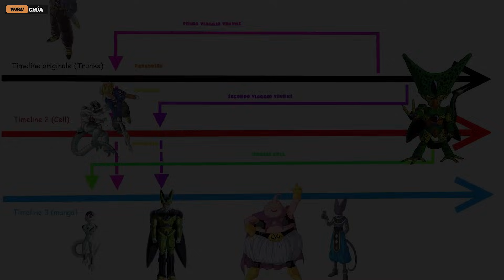TOP 10 PHẢN DIỆN "CỰC XỊN" TRONG NGOẠI TRUYỆN DRAGON BALL || Wibu Chúa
► Trải qua nhiều năm, Dragon Ball đã thành công trong việc xây dựng 1 hệ thống nhân vật phản diện vô cùng đỉnh cao, và mở ra một thế giới trong Dragon Ball ngày càng rộng lớn. Tuy nhiên, vấn đề duy nhất trong đó là... hơn 1 nửa số phản diện ấy đều không được bố già Akira Toriyama công nhận.

"Không công nhận" ở đây có nghĩa là ông không cho nó vào mạch truyện chính chứ không phải là không có liên quan gì tới ông đâu nhé. Thậm chí ngay chính những nhân vật đó là do chính chính tay ông thiết kế mà tạo nên, và cũng chính ông xây dựng câu chuyện đó.

Định nghĩa của từ "ngoại truyện" trong Dragon Ball có nghĩa là "những phần do tác giả tham gia sản xuất nhưng tác giả không cho vào mạch truyện gốc", đó là định nghĩa về ngoại truyện mà hầu như nhiều người đang hiểu lầm sang dạng fanmade, một dạng do người khác không phải tác giả tham gia sản xuất. Dù là ngoại truyện nhưng tất cả là có mối liên kết một cách tài tình với chính truyện. Đơn giản bởi vì do cùng một tác giả mà ra.

Việc ông không muốn cho những câu chuyện ấy vào chính truyện chỉ đơn giản chính tuyện là một dòng thời gian riêng biệt, khán giả có thể theo dõi câu chuyện của nhân vật Son Goku một cách dễ dàng, việc có nhiều câu chuyện được mở ra đôi khi làm rối não người xem. Vì thế mọi người có thể hình dung những phần ngoại truyện như một Vũ trụ Dragon Ball khác, một dòng thời gian được cuộn chảy song song với dòng thời gian chính, tức là mạch truyện chính...
© Lưu ý : Wibu Chúa không sở hữu tất cả tư liệu được sử dụng trong video này.